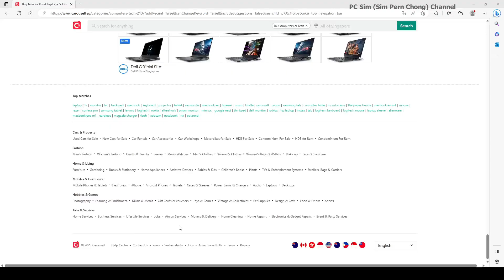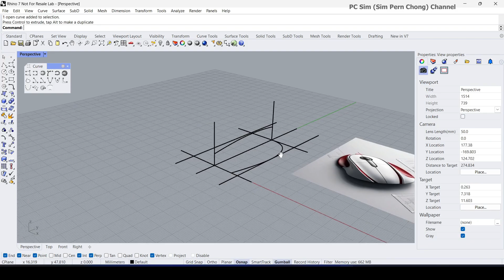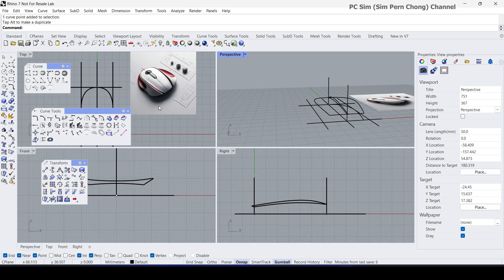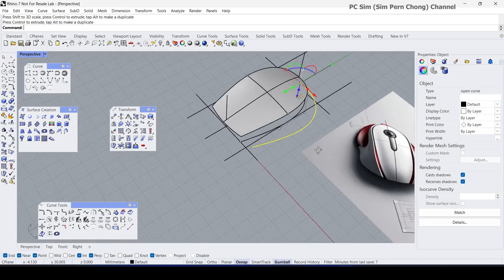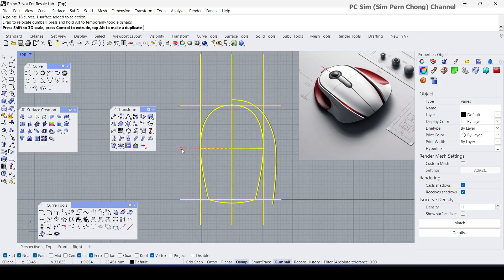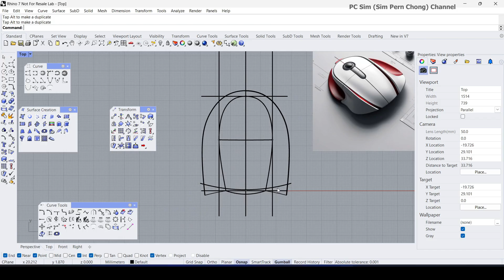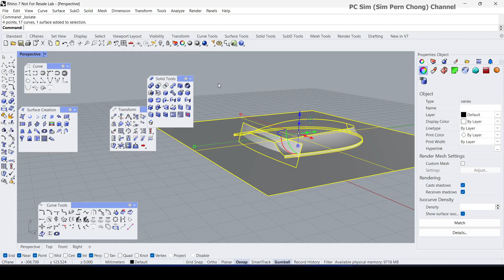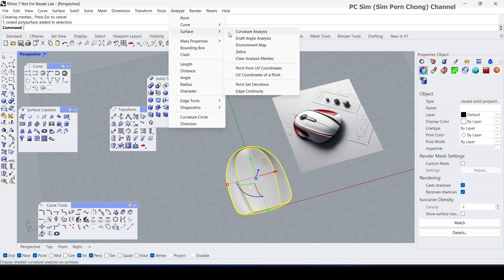Rhino 3D Demo: Modelling a Midjourney AI-generated Concept Design (Part 1)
In this Rhino 3D video demo, we are presented with an exploration of using Midjourney AI (artificial intelligence) tool for the conceptualisation of a stylistic design concept. The primary objective behind this demonstration is to examine the potential application of AI tools in the realm of concept design.
It is an attempt at harnessing the power of AI in the conceptual and form exploration phase for eventually CAD modelling using Rhinoceros 3D.

This is Part One of this 3D Concept exploration and CAD Modelling tutorial.

Rhino Advanced Modelling Book by me:

Midjourney is a text-to-picture artificial intelligence (AI) service, which introduces an innovative platform that enables users to effortlessly generate a diverse array of art forms. By leveraging textual descriptions, Midjourney's AI technology translates words into visually captivating images, spanning the spectrum from realistic to abstract styles. Notably, Midjourney has gained acclaim for its ability to produce high-quality, intricately crafted, and meticulously detailed visuals.

AI-Based Concept Generation: A Guide To Using Stable Diffusion For Designer & Other Creatives